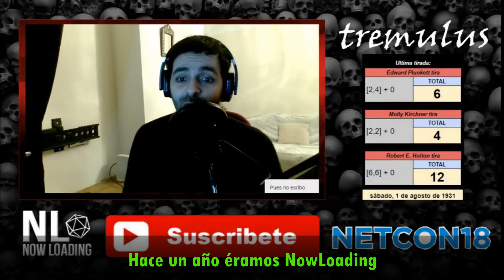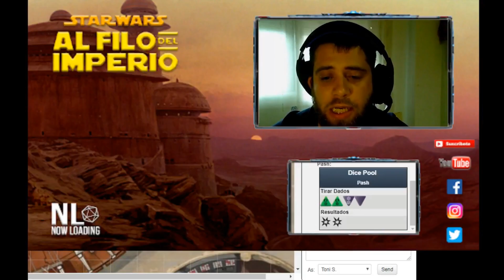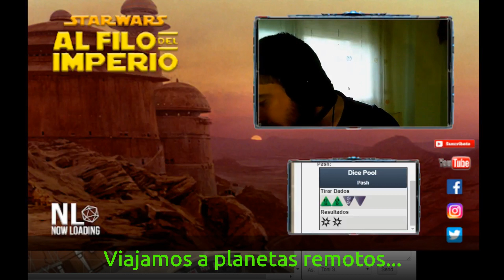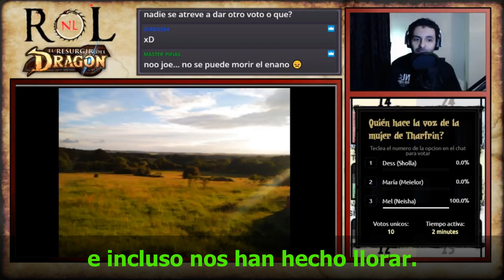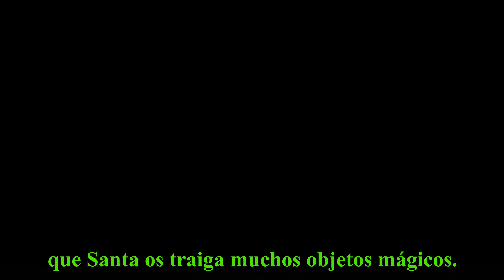Fin de año 2018 en Rol NL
Os traemos un vídeo resumen con los momentos más importantes del canal este año 2018, realizado por nuestro colaborador Enrique Márquez. Os damos las gracias por todos lo que hemos compartido este año juntos (cambio de nombre, los 1k suscriptores, nuevas campañas, etc), ya que vuestro apoyo es fundamental para hacernos continuar. Este 2019 vamos a seguir trabajando duro para promocionar esta afición que nos gusta tanto y hacerla más grande entre todos.

● Canción: NAVIDAD FLAMENCA [POR TMSC]